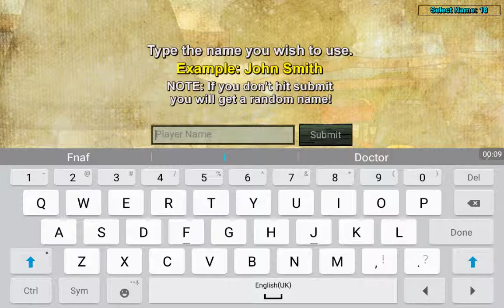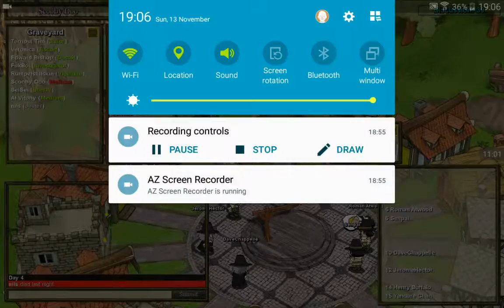Town of salem part 17 mafia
I'm am the mafia